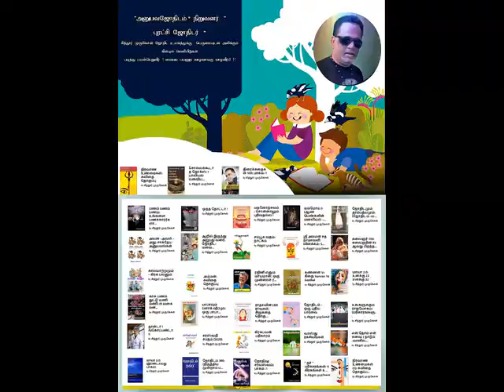நுரையீரல் புற்றா ? காச நோய் கட்டியா ?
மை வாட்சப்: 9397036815